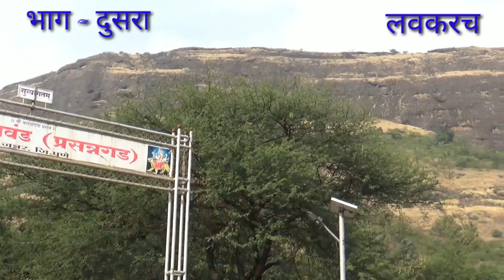हडसर किल्ला (जुन्नर मोहीम भाग १) - Hadsar Fort (Junner Mohim Part 1)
हडसर किल्ल्याचे दुसरे नाव म्हणजे पर्वतगड. सातवाहनकालात या गडाची निर्मिती झाली असून, या काळात गडावर मोठ्या प्रमाणावर राबता होता. नाणेघाटाच्या संरक्षणासाठी नगरच्या सरहद्दीवर हा किल्ला बांधला गेला. १६३७ मध्ये शहाजी राजांनी मोगलांशी केलेल्या तहामध्ये हडसर किल्ल्याचा समावेश होता, असा उल्लेख ऐतिहासिक कागदपत्रांमध्ये आढळतो. यानंतर १८१८ च्या सुमारास ब्रिटिशांनी जुन्नर व आसपासचे किल्ले जिंकले. हडसर किल्ल्याच्या वाटा ब्रिटिशांनी सुरुंग लावून फोडल्या.